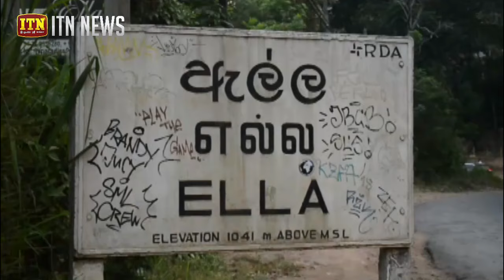ඇල්ල සංචාරක පුරවරය නැවත වරක් සංචාරකයන්ගෙන් පිරී යයි